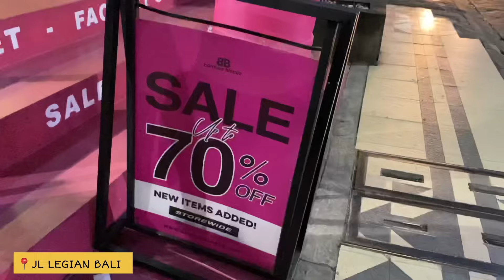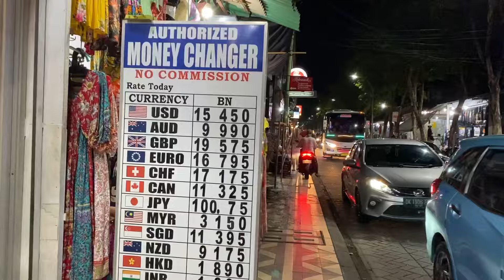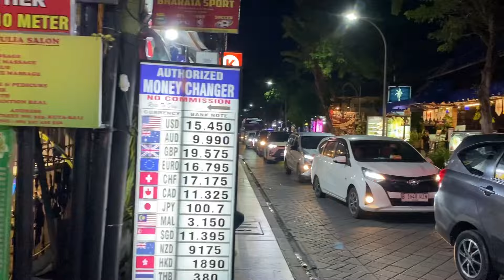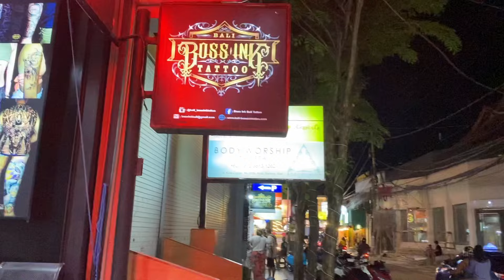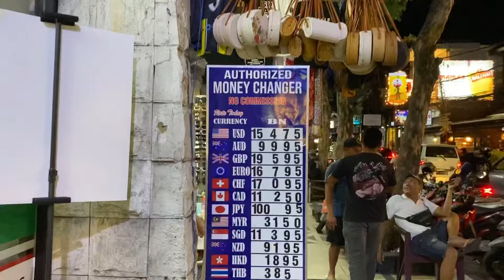WOW .. GEMERLAP MALAM DI LEGIAN BALI BANYAK BULE CANTIK JALAN JALAN..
Di video aku kali ini, aku bakalan ajak kalian melihat situasi dan kondisi terkini jalan legian Bali yang menjadi pusat hiburan malam di pulau dewata ini.
Di jalan raya legian Bali ini banyak sekali cafe cafe, club malam , bar , diskotik hingga restoran yang berjejer disepanjang jalan legian ini  dengan hiburan malam yang tak pernah tidur dengan lampu lampu disko dan musik yang menggema dari tempat hiburan malam mengundang kalian untuk menari dan bergabung dalam suasana malam .
Selain hiburan malam disepanjang jalan legian ini , ada banyak toko toko lokal yang menjual berbagai macam produk khas Bali , ada pernak pernik khas Bali dan oleh oleh khas Bali .
Ada juga hotel2 di sepanjang jalan kawasan ini dari hotel murah hingga hotel mewah .
Ada money changer , tempat spa dan studio tatto dll